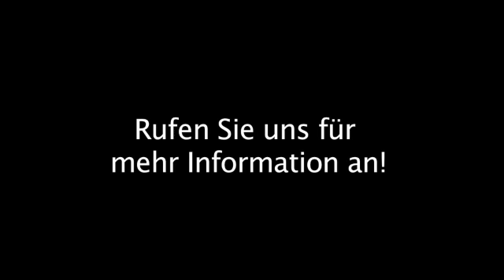Hostel Lemwerder Hannigs Pension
Hannigs Pension in Lemwerder ist Ihre erste Wahl, wenn Sie nach Hostel oder Zimmervermietungen suchen. Für mehr Informationen erreichen Sie uns unter der Telefonnummer (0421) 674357 oder schauen Sie direkt vor Ort vorbei: Berner Str. 5, 27809 Lemwerder. Besuchen Sie uns auch unter der oben genannten Webadresse!